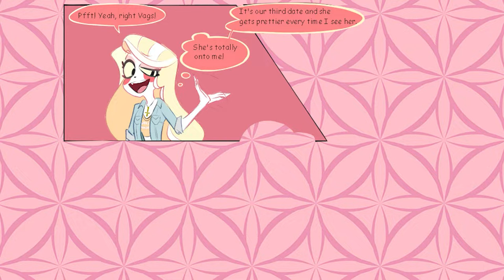THIRD DATE - CHARLIE X VAGGIE (Hazbin Hotel Comic Dub)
INFO: This is a redub a recent comic that has since been removed, we have done this to add our new talented Vaggie V.A to the piece for y'all to enjoy. So look out for more new from them in the near future!